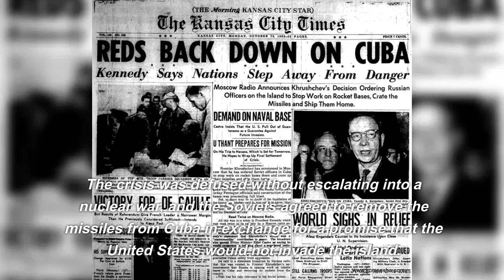JFK's Presidential Achievements and Challenges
John F. Kennedy's presidency, which began in 1961, was characterized by a mix of significant achievements and formidable challenges. Here, we delve into the key highlights of his presidential tenure.